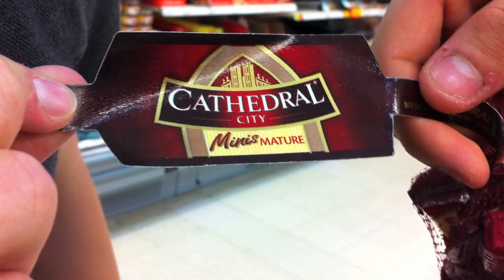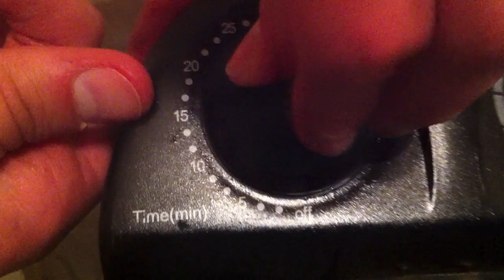Deep Fried Cheddar Cheese || Deeepfriedeverythinq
Deep Fried Cathedral City Cheddar Cheese. Easy as it sounds?
This was the first video we filmed.